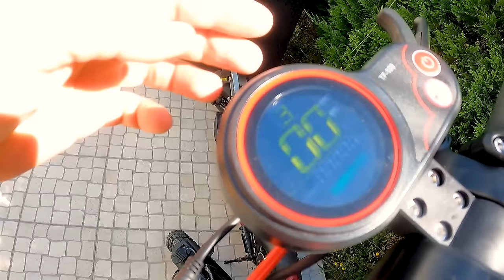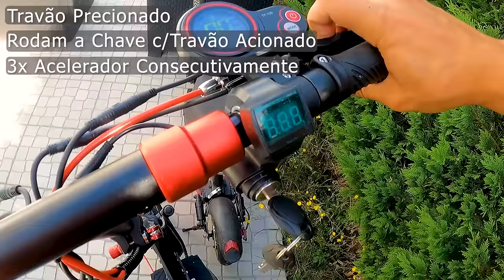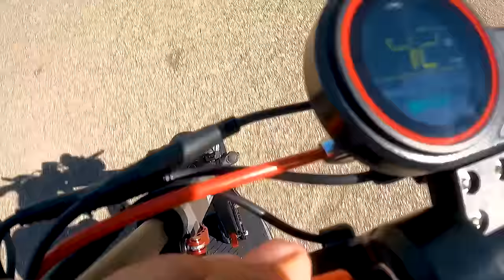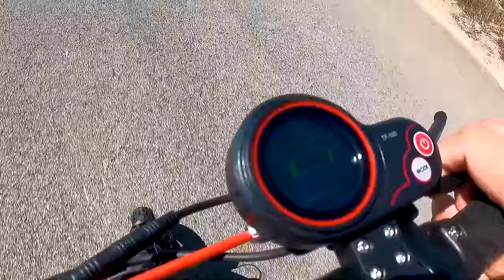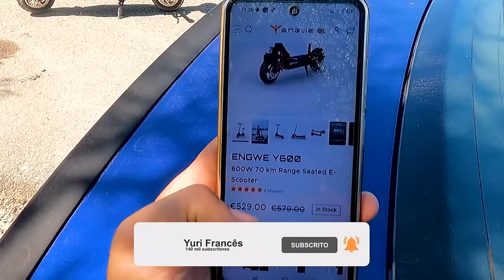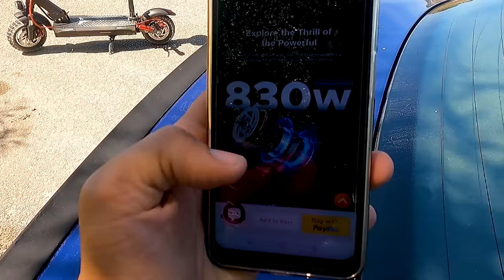600w 50km/h Por menos de 500 euros - Engwe Y600 - Tirou o Lugar a minha PREFERIDA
Link da Y600

50 off Code: ENGWEV50OFF
(for: EP-2 pro,T14, S6,O14,Y10,Y600)